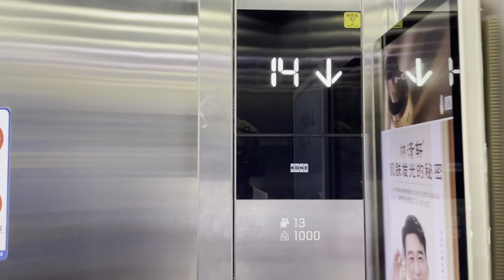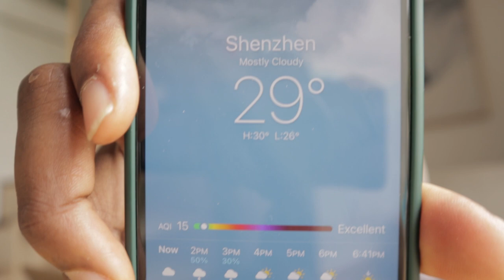VLOGGING A WHOLE DAY WITH MY SIBERIAN HUSKY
# vlog
I tried filming throughout the day with my husky.

music i use in this vid:
Focusing | Cushy
Something More Than Friends | Ooyy feat. ELWIN
Run It Up - Nbhd Nick
Ga$ Money - Xavy Rusan